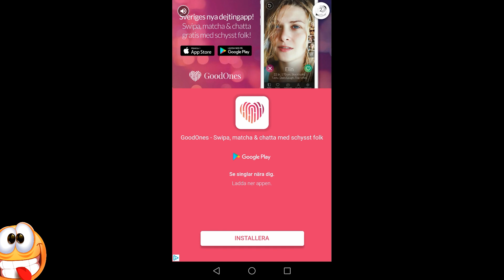All tabs UNLOCKED in Grow Survivor - Dead Survivor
This is a cewl clicker game, with lots of additional "quests" and things 2 explore. So u will have many hours of gameplay here...

Basically u have 2 kick zombie butts! :)

【【【VERSION】】】

Version in vid' - 3.1- released April 17 2018.

【【【INFORMATION】】】

Pixelstar's Clicker game ' Grow Survivor ' has arrived!

You are a survivor of the Apocalips.
Hunt the Zombies and study vaccines and save the world
Simple manipulation!! And addictive!
Click on the screen to kill the zombies.
Gather Materials to Craft Weapons!

[Game feature]
- Shoot even when the screen is pressed
- Stet reinforcement based on level
- Weapons(Gun) fabrication and reinforcement system
- Accessory system
- Skin systems with different abilities
- The mercenary and robot making system
- Invasion of the bases where weapon blueprints are available
- Base Defense Competition
- Boss Reid Can Get Arms and Struggles
- Explore events to gain a wide range of materials.

【【【DOWNLOAD】】】